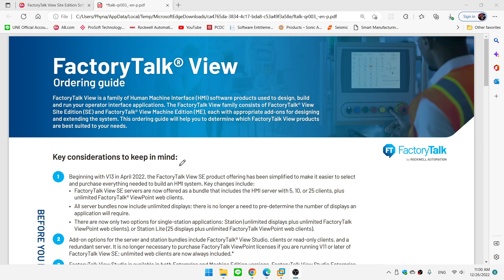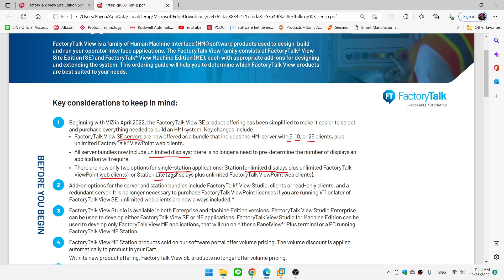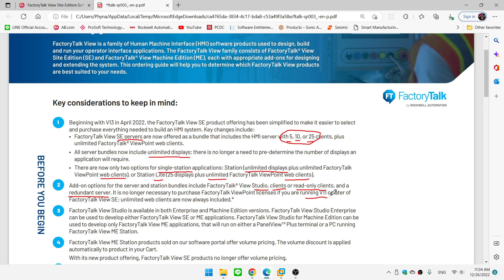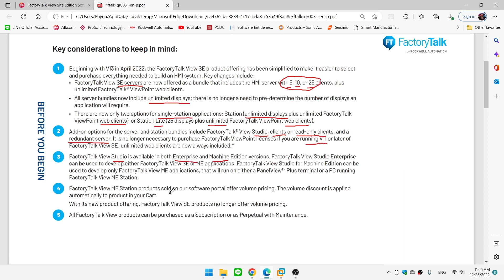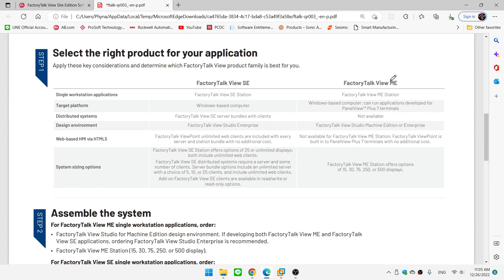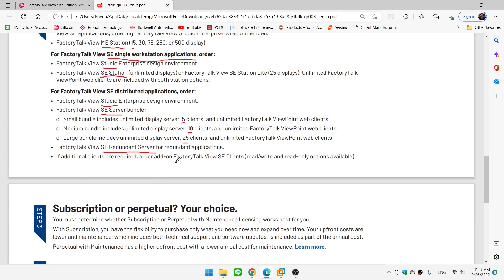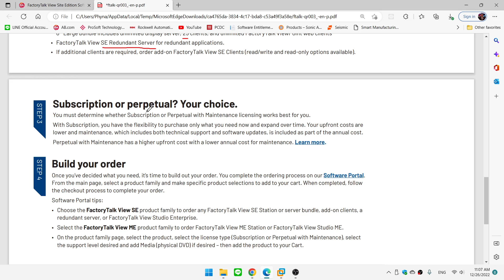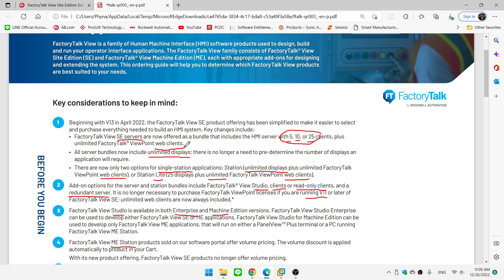FactoryTalk View Ordering Guide (THAI Version)